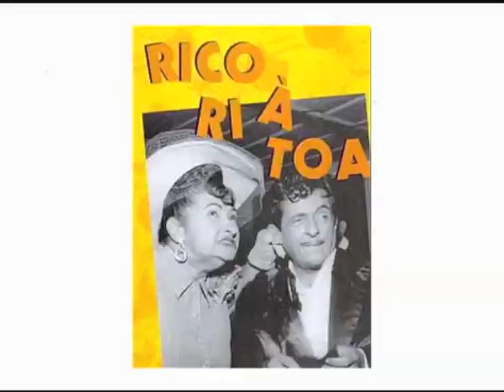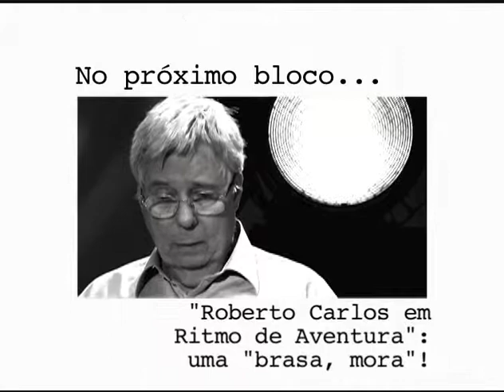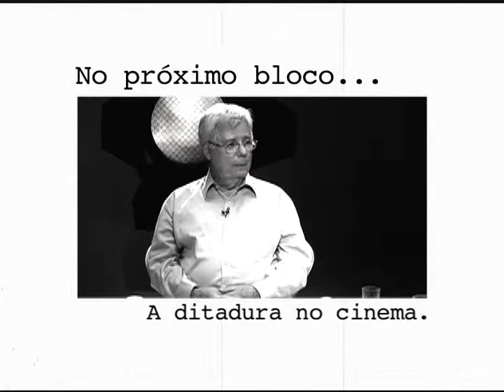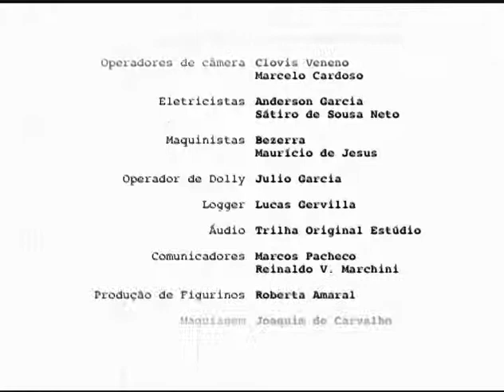Sala de Cinema: Roberto Farias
Sinopse:
Produtor e diretor de cinema, Roberto Farias começou sua carreira trabalhando como assistente de direção na Companhia Cinematográfica Atlântida, de Watson Macedo. Após participar de quase dez filmes como assistente, estreia como diretor nos anos 50, desenvolvendo filmes do gênero Chanchada. Suas obras mais importantes são "A Selva Trágica" e "O Assalto ao Trem Pagador", sucesso de crítica e público, indicado ao festival de Cannes no início dos anos 60.

Destaques:
00:00 Aprendendo a captar dinheiro
13:14 "Assalto ao Trem Pagador": a realidade que virou ficção
25:57 "Roberto Carlos em Ritmo de Aventura": uma "brasa, mora"!
41:27 / 00:55:07  - A ditadura no cinema

Ficha Técnica

Entrevistado:
Roberto Farias

Convidados Sonoras:
Pedro Butcher, crítico de cinema
André Sturm, cineasta

Convidados Estúdio:
Yuri Teixeira, roteirista e executivo de mídia
Mauro Luciano, jornalista
André Bittencourt, fotógrafo
Peri Pane, jornalista

Assistentes de Direção:
Igor Delion
Renata Côrrea

Pesquisa
Marcelo Caetano

Produção Executiva
Beto Tibiriçá

Produção
Júlia Maury
Luanda Baldijão

Flavio Brant

Cenário
Mila Goudet
Rita Anderaos

Filmes Citados:
Assalto ao Trem Pagador (1962)
Direção: Roberto Farias
Produção: Herbert Richers e Roberto Farias
Produtora: Produções Cinematográficas Herbert Richers
Distribuidora: Fama Filmes

Cidade Ameaçada (1960)
Direção: Roberto Farias
Produção: José A. Orsini
Produtora: Inconfidência Filmes
Distribuidora: Sino Filmes

O Fabuloso Fittipaldi (1973)
Direção: Roberto Farias e Hector Babenco
Produção: Rogério Farias
Produtora: Produções Cinematográficas RF. Farias e HB Filmes
Distribuidora: Ipanema Filmes

Pra Frente, Brasil (1982)
Direção: Roberto Farias
Produção: Roberto Farias
Produtora: Produções Cinematográficas RF. Farias e Embrafilme
Distribuidora: Embrafilme

Roberto Carlos a 300 Quilômetros por Hora (1971)
Direção: Roberto Farias
Produção: Jone Natorf Schlomer, Ubirajara José da Gama e João Flávio Guerra
Produtora: Produções Cinematográficas RF. Farias
Distribuidora: Ipanema Filmes

Roberto Carlos e o Diamante Cor-de-Rosa (1970)
Direção: Roberto Farias
Produção: Wilmar Menezes, Rogério Faria, Ivan de Souza, Mauro Lando, Joni Natorf Schlomer e Antônio Cristiano
Distribuidora: Ipanema Filmes

Roberto Carlos em Ritmo de Aventura (1968)
Direção: Roberto Farias
Produção: Roberto Farias
Distribuidora: Difilm

Selva Trágica (1964)
Direção: Roberto Farias
Produtora: Produções Cinematográficas Herbert Richers e Produções Cinematográficas RF. Farias

Os Trapalhões no Auto da Compadecida (1987)
Direção: Roberto Farias
Produção: Renato Aragão e Roberto Farias
Produtora: Renato Aragão Produções Artísticas, Produções Cinematográficas RF. Farias, Demuza Cinema e Embrafilme
Distribuidora: Embrafilme